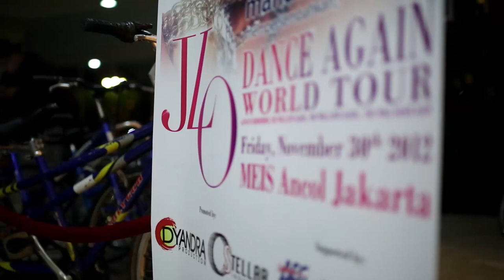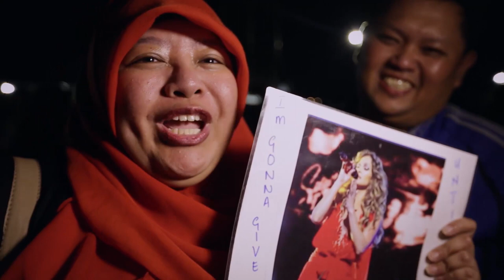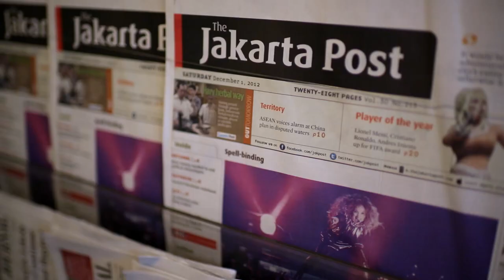Wardrobe Malfunctions and Weather Woes | Jennifer Lopez: Dance Again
From 'Jennifer Lopez: Dance Again': Featuring intimate documentary footage and interviews with Lopez and her closest friends, as well as spectacular in-concert renditions of many of her biggest hits, the docu-concert goes behind the scenes of the superstar’s first world tour, which visits in 65 cities and five continents, travelling 100,000 miles and reaching one million fans, producing 11,250 minutes of music, and requiring 500,000 sequins and 162 wardrobe changes/